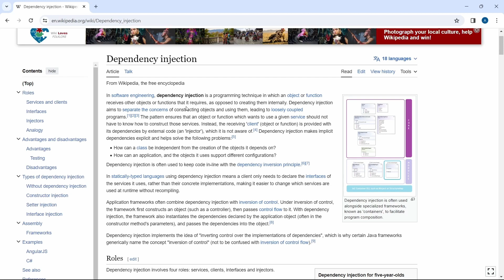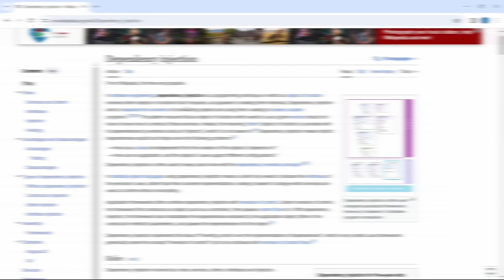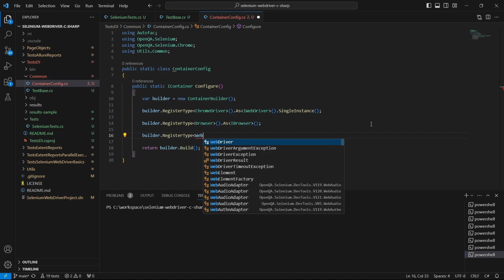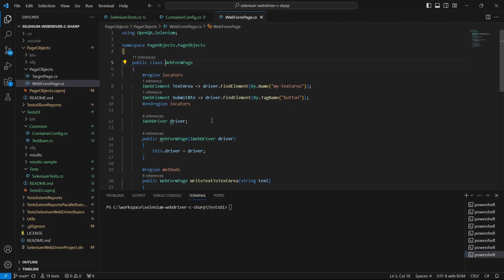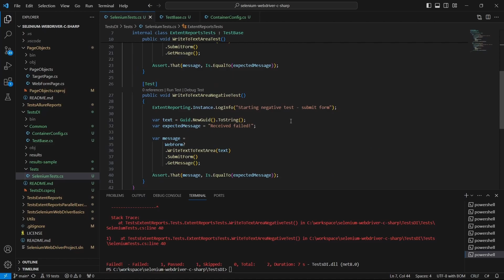Dependency Injection Selenium C#: Autofac Dependency Injection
Implementing Dependency Injection with C#, Selenium and Autofac